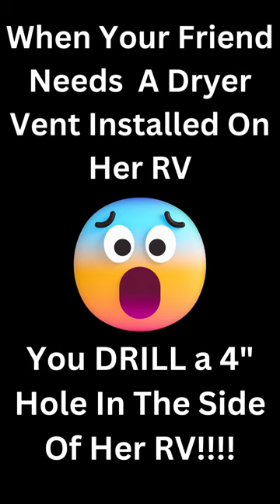Putting a hole in the RV - RV Dryer Vent Install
Drilling a 4 inch hole in your friends RV.